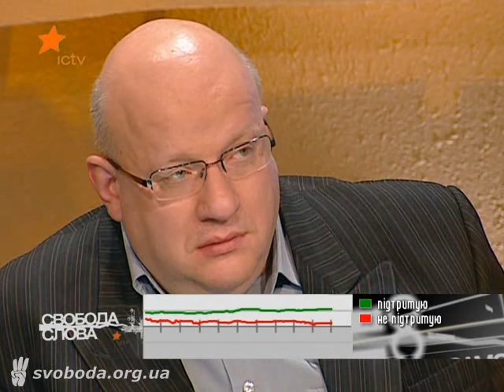Олег Тягнибок на тему: Об'єднана опозиція. Хто не з нами - той проти нас? / Свобода слова / 2012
2 квітня 2012 року лідер Всеукраїнського об'єднання "Свобода" Олег Тягнибок взяв участь у ток-шоу "Свобода слова" на ICTV.

Тема передачі: Об'єднана опозиція. Хто не з нами - той проти нас?